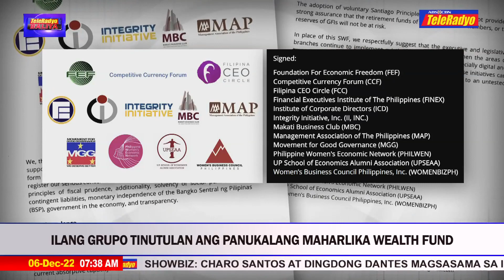Ilang grupo tinutulan ang panukalang Maharlika Wealth Fund | TeleRadyo Balita (6 Dec 2022)